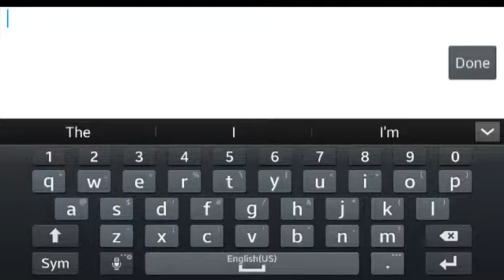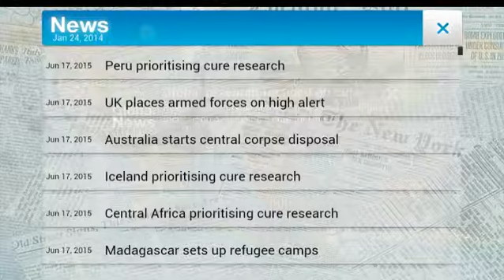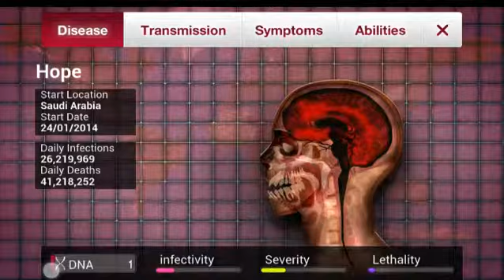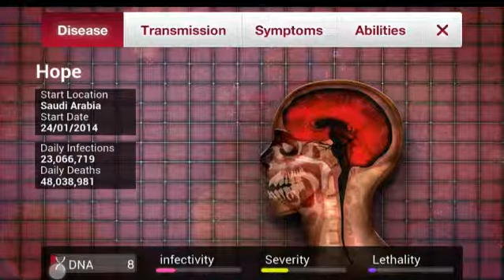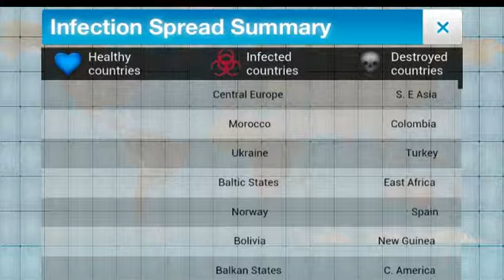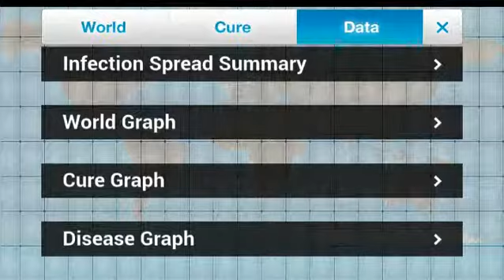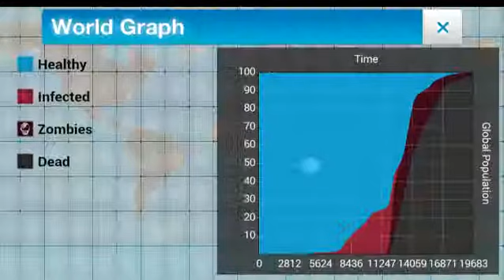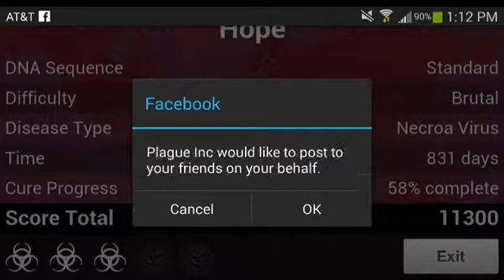Plague Inc. Necroa Virus Brutal (3 Stars)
Necroa virus on brutal difficulty. I'll try to put up a better run later. :)